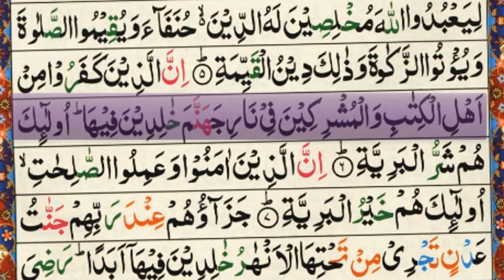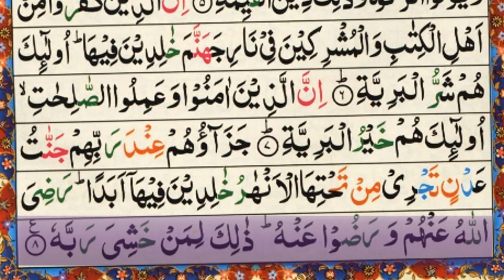surah al bayyinah quran beautiful recitation